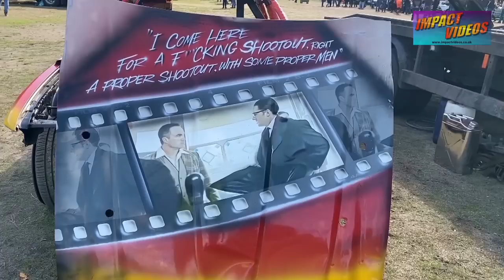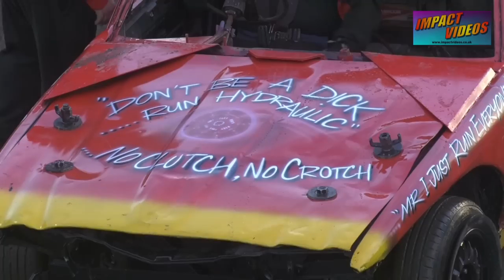2022 Another Smashing Year with #100 Callum White Interviews and action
The next in our series of interview and action videos featuring Aftermath Banger Racing Driver 100 Callum White. Where he talks about his 2022 racing season and future plans, All edited with action video and incar cameras of him crashing his way into the Spedeworth World Final coming 4th in the entertainer points chart.